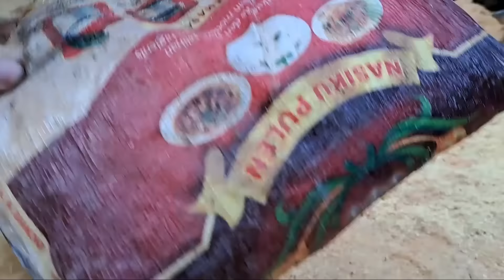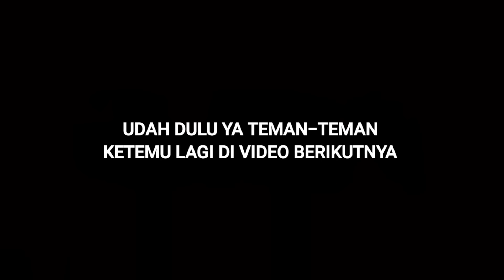KEHIDUPAN WIRTA KUNIL KUNIL ADALAH SEBUAH PERJALANAN SEMUA TITIPAN YANG HARUS DI SYUKURI & BERBAGI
WIRTA KUNIL KUNIL HIJRAH DARI HIDUP DI HUTAN MENJADI HIDUP DI ROMPOK
APA ITU HIDUP DI HUTAN : HIDUP DI HUTAN
ADALAH ORANG YANG TINGGAL DI DALAM HUTAN RIMBA LIAR YANG BERTAHAN HIDUP DENGAN MENCARI MAKANAN YANG ADA DI
HUTAN TERSEBUT ( BISA KITA AMBIL CONTOH SEPERTI TARZAN ), SEPERTI KEHIDUPAN YANG
SAYA JALANI PADA TAHUN LALU DAN ITU MENDEKATI HIDUP DI HUTAN YANG SEBENARNYA NAMUN AGAK SEDIKIT MODERN DI
KARENA DUKUNG DENGAN ADANYA ALAT PEMBUAT PONDOK SEPERTI PALU, PAKU DLL DI TAMBAH LAGI ADANYA ALAT MASAK MODERN
DAN MEMBAWA BEKAL MAKANAN DARI DESA
SERTA DI TAMBAH BERTENAK DAN MENANAM SAYURAN UNTUK BERTAHAN HIDUP YANG
SELAMA DI HUTAN DAN SEMUA KEGIATAN DI LAKUKAN SEORANG DIRI DAN INI MENURUT SAYA
MASIH TERMASUK HIDUP DI HUTAN NAMUN TAPI SETELAH SAYA MENIKAH SEMUA BERUBAH,
SAYA TIDAK SENDIRIAN LAGI KARENA SUDAH ADA ISTRI YANG MENDAPINGI SAYA DAN
MEMBANTU SAYA DALAM BERAKTUFITAS DI HUTAN OLEH KARENA ITU SAYA RASA
KEHIDUPAN, SAYA YANG SEKARANG BUKAN LAGI DI HUTAN MELAINKAN HIDUP DI ROMPOK
APA ITU ISTILAH HIDUP DI ROMPOK?! HIDUP DI
ROMPOK ADALAH SEBUAH KEHIDUPAN DI DALAM HUTAN YANG TERDIRI DARI BEBERAPA
PONDOK YANG TERLETAK JAUH DARI PEMUKIMAN PENDUDUK, BIASANYA ORANG
YANG HIDUP DI ROMPOK PADA ZAMAN DAHULU UNTUK BERTAHAN HIDUP YAITU DENGAN CARA
BAUME" APA ITU BAUME?! BAUME ADALAH SEBUAH ISTILAH YANG DI SEBUT DENGAN
BERLADANG, SEPERTI MENANAM PADI, SAYUR MAYUR, UMBI UMBIAN YANG BISA DI KONSUMSI
DARI HASIL BERCOCOK TANAMLAH ITULAH ORANG HIDUP DI ROMPOK MEMENUHI
KEBUTUHAN PANGAN SEHARI HARI, NAMUN BIASANYA ORANG ROMPOK TIDAK HANYA
BERLADANG UNTUK BERTAHAN HIDUP NAMUN ADA  CARA LAIN SEPERTI MENCARI MAKAN
DENGAN CARA, MEMANCING, BERBURU, JARING IKAN, SERTA MENCARI MAKANAN APA SAJA
YANG BISA DI KONSUMSI OLEH MANUSIA DI SEKITAR KEDIAMAN MEREKA , NAH ITU SEMUA
TIDAK JAUH BERBEDA DENGAN KEHIDUPAN YANG SAYA BANGUN SEKARANG INI BERSAMA
ISTRI DAN KELUARGA OLEH KARENA ITU LEBIH TEMPAT KEHIDUPAN YANG SAYA JALANI SAYA
INI BISA SEBUT LEBIH TEPATNYA DENGAN SEBUTAN HIDUP DI ROMPOK MEMBANGUN
KEHIDUPAN BERLADANG ATAU ISTILAH DAERAH SAYA BAUME ( BUILD A BAUME LIFE )INILAH
ALASAN YANG UNTUK HIJRAH DARI HIDUP DI HUTAN MENJADI HIDUP DI ROMPOK SUPAYA
LEBIH REAL NYATA DENGAN KEHIDUPAN SEDANG SAYA BANGUN SEKARANG INI BERSAMA
KELUARGA FULL EPISODE.01 dan Seterusnya.

KEBUN SMUSKU ADALAH SEBUAH TEMA BARU KONTEN DI CHANNEL WIRTA KUNIL KUNIL YANG BERISI TENTANG MEMBANGUN KEBUN SEDERHANA ( BUILD A SIMPLE GARDEN ) DI KEHIDUPAN SEHARI - HARI, DISINI SAYA BUKANLAH SEORANG PETANI PROFESIONAL NAMUN SAYA AKAN BELAJAR UNTUK BERCOCOK TANAM SAYURAN, BUAH-BUAHAN, UMBI-UMBIAN UNTUK KEBUTUHAN PANGAN SEHARI - HARI SAYA JUGA AKAN MENANAM BUNGA SEBAGAI TANAMAN HIAS DISINI SAYA MASIH BANYAK HARUS BELAJAR OLEH KARENA ITU SAYA BERHARAP TEMAN - TEMAN BISA MEMBERIKAN DUKUNGAN PENGARAHAN, MASUKAN DAN KRITIKAN UNTUK KELANGSUNGAN PERKEMBANGAN CHANNEL INI KONSEP BARU KEBUN SMUSKU MEMBANGUN KEBUN SEDERHANA ( BUILD A SIMPLE GARDEN )